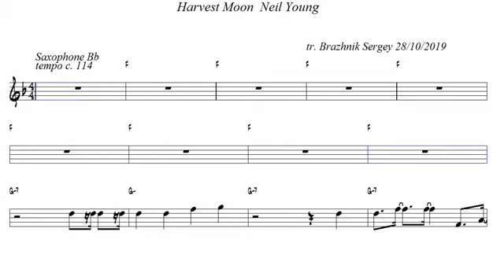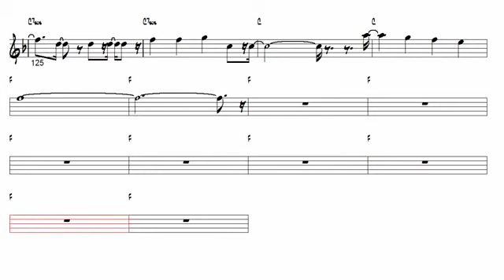Harvest Moon ( Neil Young ) Sax Tenor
instagran: @will_westbrook3.

Obrigado pelo apoio... abraços!!!